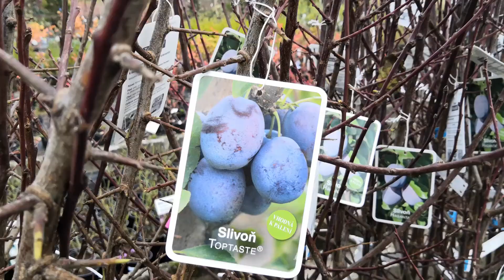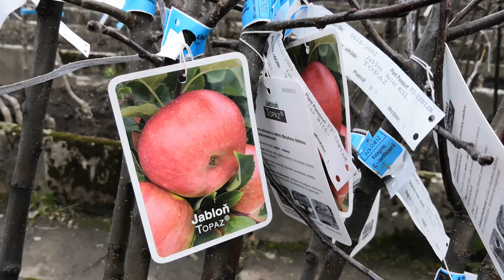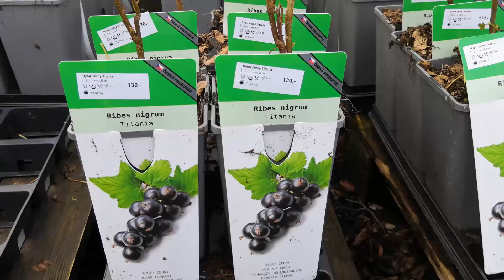Podzim u Kývalů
ovocné stromky a keře, vřesy, maliny, ostružiny, chryzantemy